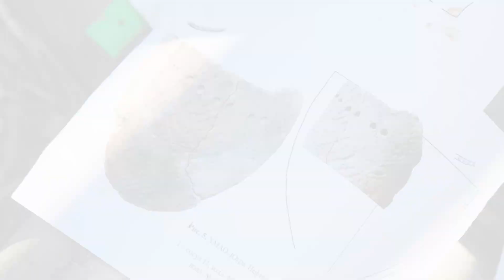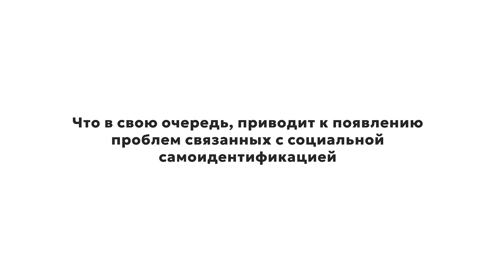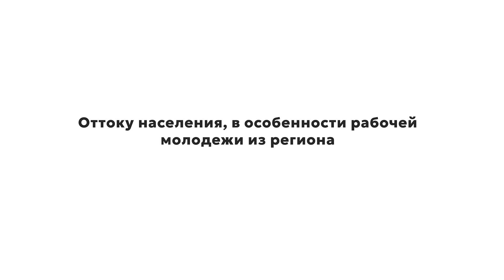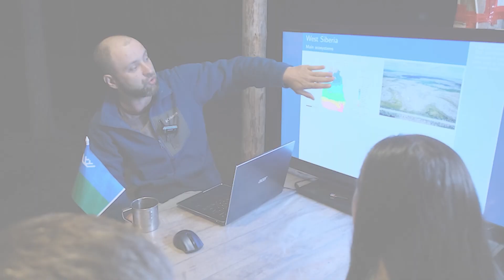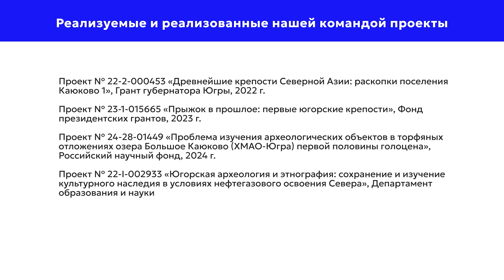Пунси тайны салымских болот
Видеовизитка проекта «Пунси: открываем тайны Салымских болот».

В 2025 году Нефтеюганский район Югры отметит 25 лет со дня основания. Но история края началась задолго до его освоения нефтяниками и газовиками. Люди жили здесь, начиная с каменного века. Об этом свидетельствует огромное количество археологических находок.
Чтобы сохранить ценнейшие объекты от разрушения и иметь возможность их изучать, в Югре создают достопримечательные места. В Нефтеюганском районе их три. Одно из них – Пунси, родовые угодья ханты – малочисленного самобытного северного народа.

Об истории Югры и культуре коренного населения региона не только россияне, но даже сами югорчане имеют очень смутные, а то и ложные представления. А про археологические памятники рядом с местом проживания не знают ничего. Хантыйская молодежь не дорожит «корнями», покидает родные места и уезжает в большие города «за культурой» и в поисках заработков.

Югорские археологи разработали проект «Пунси: открываем тайны Салымских болот».

Ученые изучают археологию и этнографию на Пунси 30 лет. Это происходит в сотрудничестве с семьей Каюковых – ханты, проживающих рядом в юртах Пунси. Их фамилия увековечена в названии уникальных памятников каменного века – поселения Каюково 1 и крепости Каюково 2. Ханты рассказали ученым о древних ямах. В 2024 году на Пунси начнутся раскопки болот.

Научным результатом станет определение зоны расположения археологических объектов на древнем побережье озера Большое Каюково. Социально-значимой миссией археологической экспедиции будет привлечение к работе местных жителей и создание информационных продуктов о достопримечательном месте «Пунси» и его жителях. Югорчане узнают больше об истории своей земли, а ханты, живущие в уединении посреди болот, почувствуют себя причастными к научным открытиям.